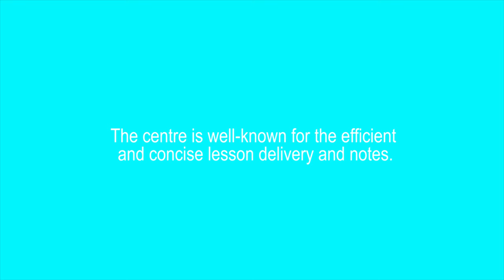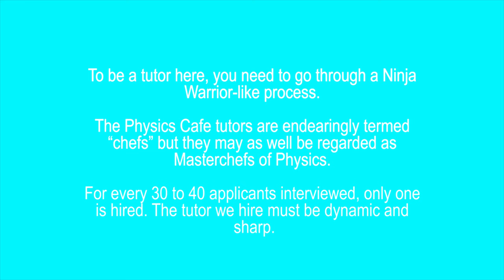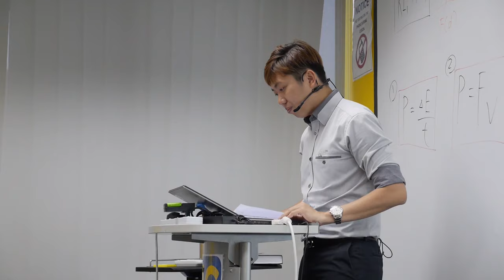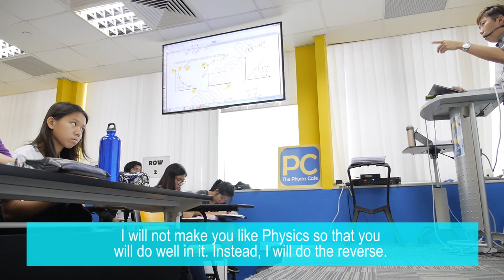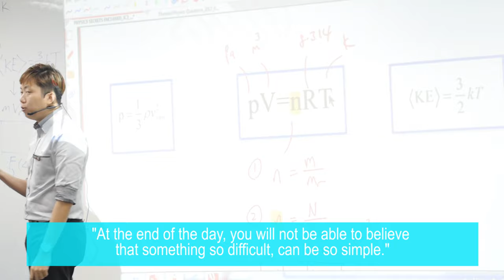Everything you need to know about The Physics Cafe.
The Physics Cafe is dubbed as a premium school in Singapore that specialises in JC, IP, secondary Physics tuition, as featured in The Straits Times, The New paper, asiaone.com, Vulcan Post. The locations are conveniently located next to Beauty World MRT, Novena MRT and Paya Lebar MRT. We have our own lecture theatre, in-house cafe, exclusive study rooms, digital library, scholarship programmes and even our own shuttle bus. And most importantly, we have the best teachers in Singapore!

The Physics Cafe is founded by Mr Dave Sim who have taught in Raffles Junior College for 6 years. We have a team of highly sought after tutors who are chauffeured by the school driver between the centre to ensure consisent high standard of our lessons. The stellar academic results produced by the students and the number of students we attracted prove that this is a winning formula. 80% of the students consistently scored “A” in their GCE A-level examination and 90% of the IP/Sec students consistently scored “A” in their final IP Exam and GCE O-level examination This doubles the steady national average of 40 percent A and is higher than the percentage A of the top IP schools in Singapore. The Physics Café remains highly sought after by students from reputable schools.